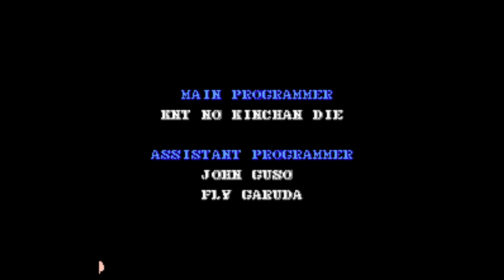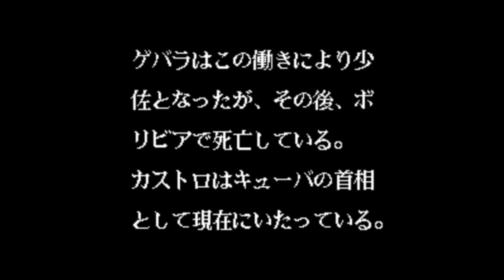(已CLEAR)(FC)(遊玩影片) (Playthrough) 古巴戰士( ゲバラ) (Guevara)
在水管晃晃看到的遊戲,還不錯玩!
而且很親切的可以無限接關,就當時來說這設計算很稀奇耶XD(以前的遊戲都是在虐人)
"單發影片集" "単発" "ONE MOVIE"